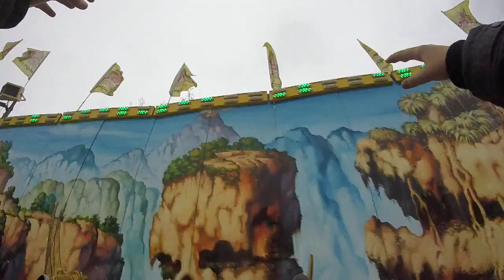Voodoo Jumper - Schäfer (Onride) Video Mathaisemarkt Schriesheim 2018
1. Bildnisse aus dem Bereiche der Zeitgeschichte;
2. Bilder, auf denen die Personen nur als Beiwerk neben einer Landschaft oder sonstigen Örtlichkeit erscheinen;
3. Bilder von Versammlungen, Aufzügen und ähnlichen Vorgängen, an denen die dargestellten Personen teilgenommen haben;
4. Bildnisse, die nicht auf Bestellung angefertigt sind, sofern die Verbreitung oder Schaustellung einem höheren Interesse der Kunst dient.